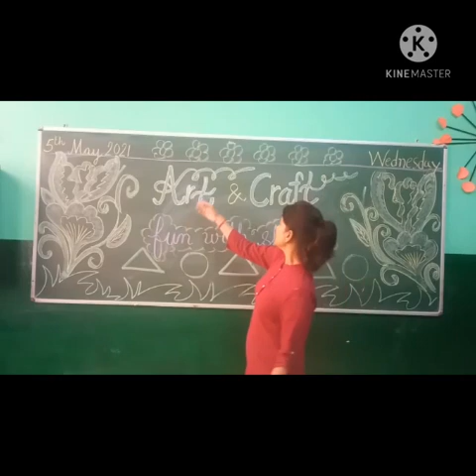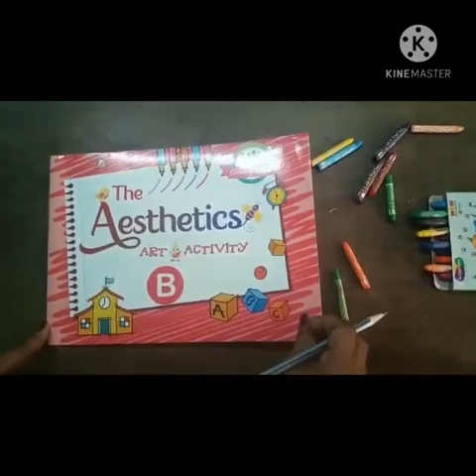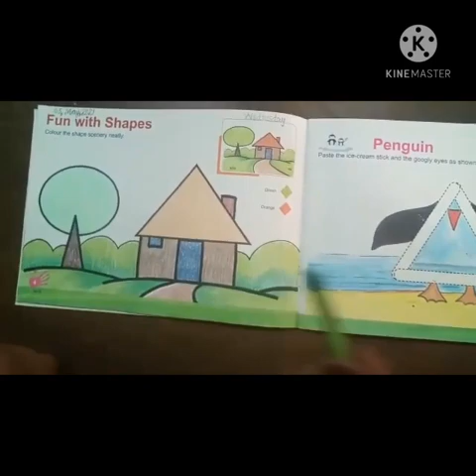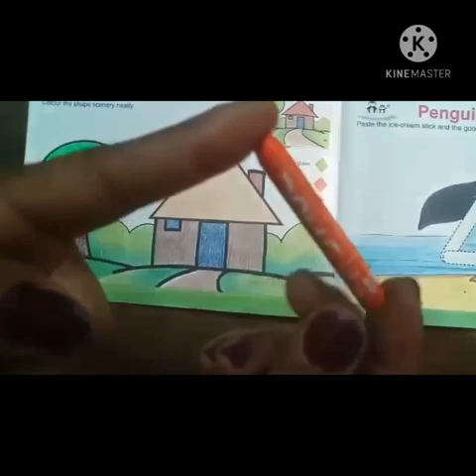ART & CRAFT PG NO 4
BY MRS. SUMAN RANI